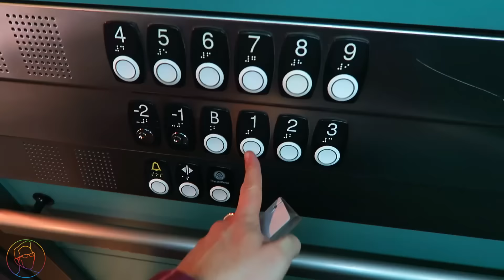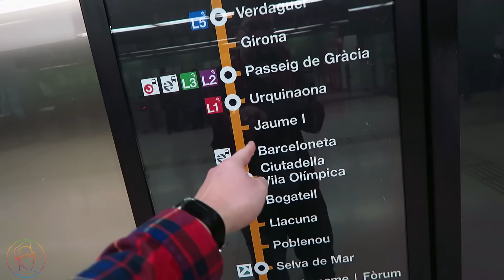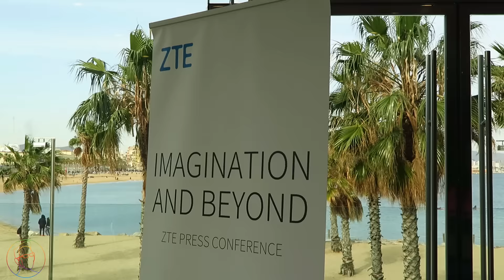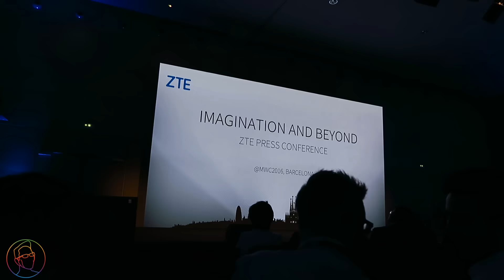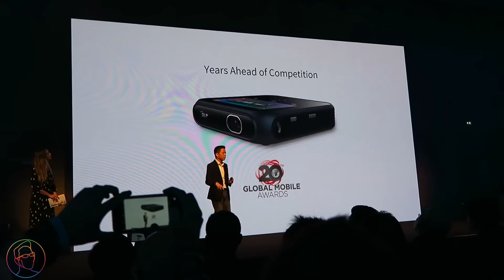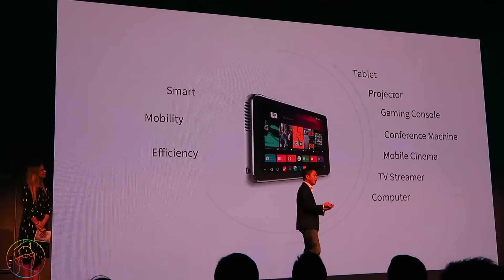Купил Дерево и Презентация ZTE - Вложки